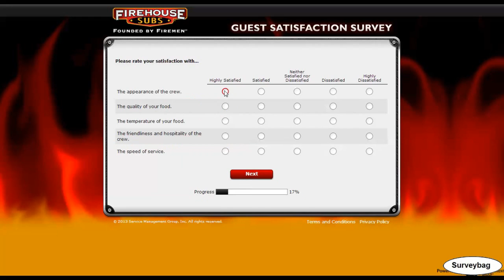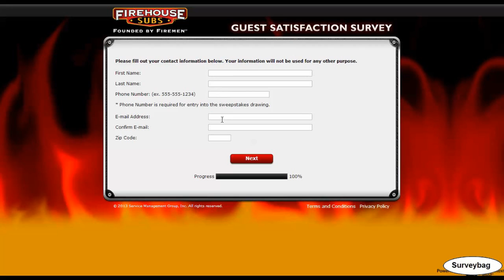Firehouse Subs survey video by Surveybag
step-by-step guide video by Surveybag. Learn how to finish Firehouse Subs customer survey online.